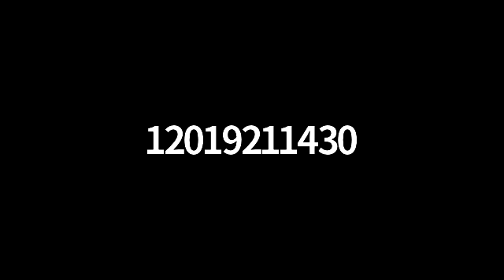UNBLINDED Huddle | November 1, 2019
#1 Way To Start Your Day Is With A Dose Of Integrity-Based Human Influence™

⚡️Invitation to the most impactful daily morning huddle in the world
⚡️Reminders for weekly UNBLINDED Training sessions
⚡️Access to local in-person meet-up opportunities
⚡️Awareness of events, webinars, and TONS of training resources
⚡️Inspiration when you need it most
⚡️Fun surprises that are a secret for now!